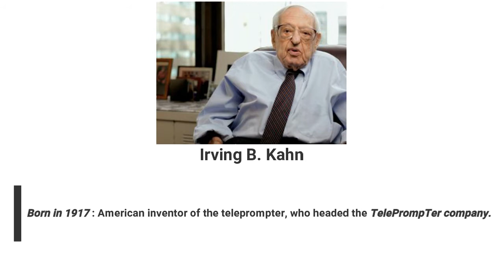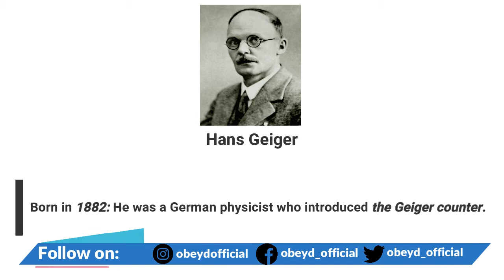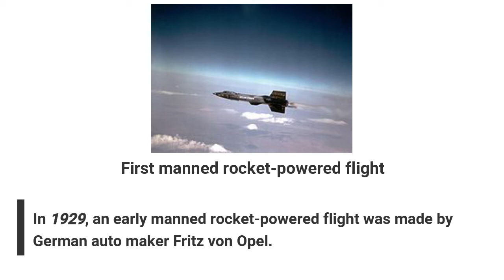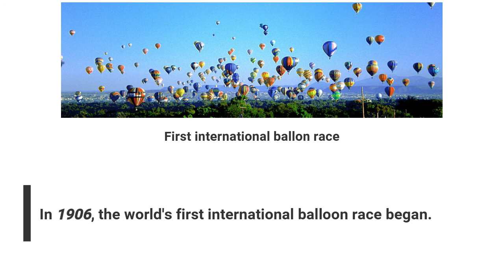The Day in Science History ǀǀ Episode 30 ǀǀ #30 ǀǀ Science Facts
Heyy Lovely people's out there...
Basically, it's a new series "The Day in Science History" in which we will cover all the Historical Events in Science. And here is the 30th Episode (Today 30th September),
sciretalk
ScireTalk
recommendedforyou
suggestedforyou